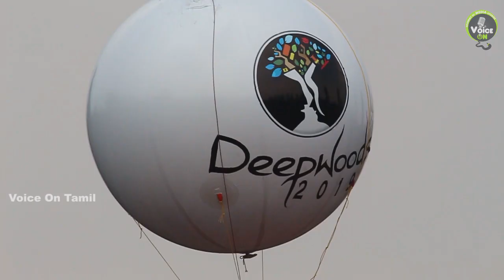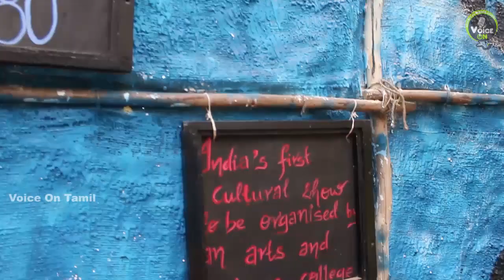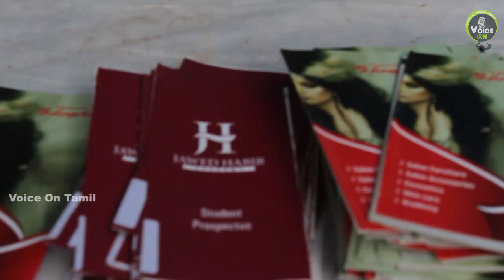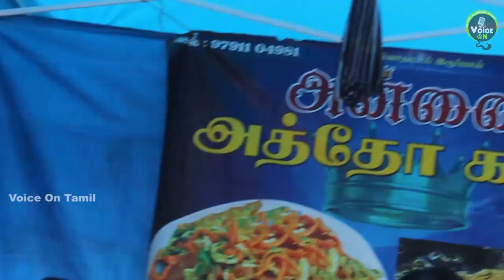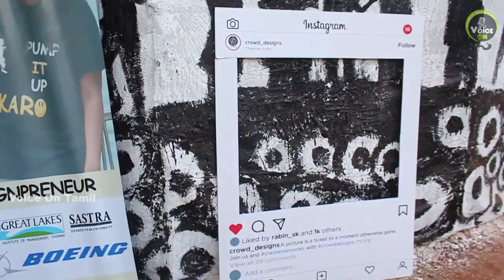Madras Christian College Cultural | Deepwoods | Voice On Tamil